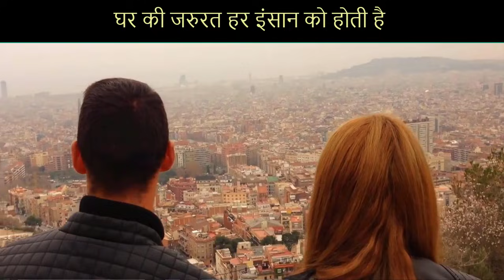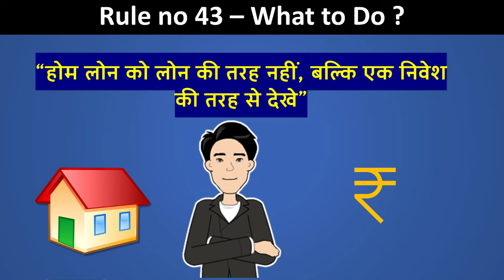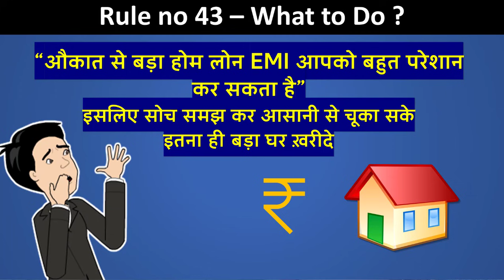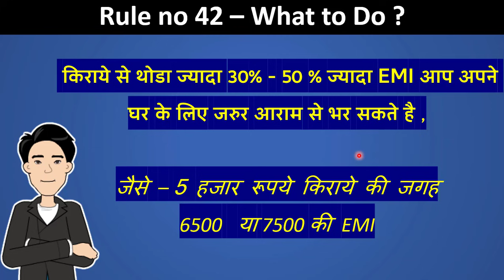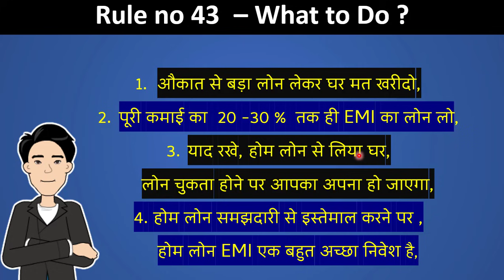Rule no 43 बिना होम लोन के घर कैसे ख़रीदे | Don't Rent Buy Home | Rent vs Buy Home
Financial Book Summary in Hindi, The Rules of Money in Hindi | Richard Templar

Rule No 43 - Home Loan is a good loan, if you use home loan to buy a home that you can easily afford, and in your comfort of budget,

Home loan is considered as a investment, so you don't just take loan, you just make investment,

Think about it,...and Must Buy your first home, make better investment by taking a small loan,

Hope this lesson will help you.

डिलीवरी ट्रेड के लिए फ्री ब्रोकरेज लाइफ टाइम -
Start Investing and Trading
Upstox Free Demat Account and Gifts Upto 4000 Rs.
Open Your Demat Account Today with Zerodha

Hindi Book Summary of The Rules of Money by Richard Templar

The Rules of Money,
Money: some people just seem to know how to get it -- and keep it!
What's their secret? What do they know that the rest of us don’t?
They know the "rules of money": the "golden behaviors" that create wealth and make it grow. Anyone can learn the rules of money.
You could learn them by spending years watching rich people up close... or you can learn them all right now, with Richard Templar’s The Rules of Money,

List of Books recommended: My All-time favourite Books

New Video is posted every Everyday :)
Thanks...